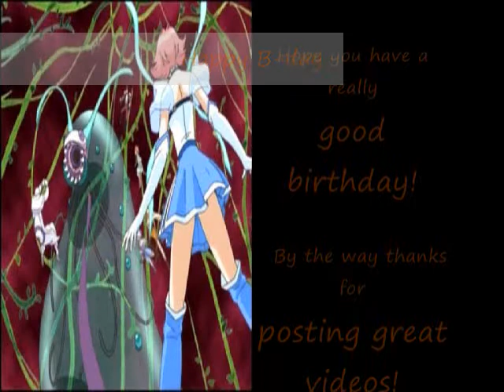Happy Birthday xPrincessSerena9899x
Hello, I just wanted to say happy birthday! I hope that you had a great one(posted this at 7:47/ around 8:00) I hope you like this video from us xPrincessSerena9899x! We love you! By the way in the credits you name(xPrincessSerena9899x) did not fit so it used up two lines! HAPPY BIRTHDAY!